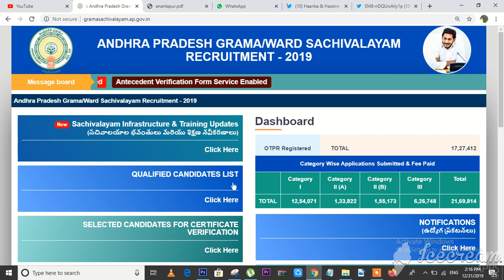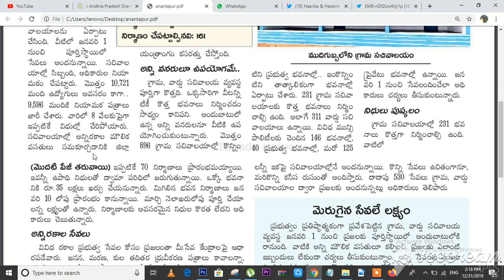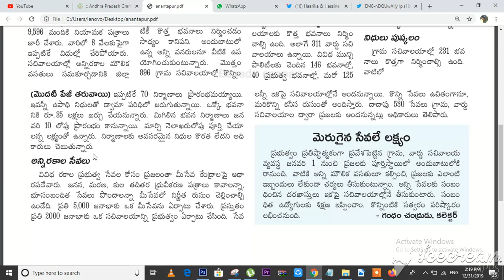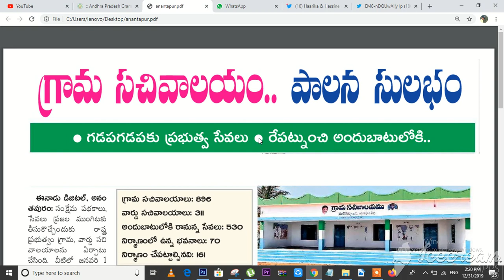Grama Ward Sachivalayam works Process at Anantapur District